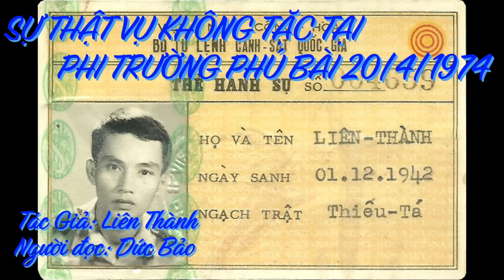SỰ THẬT VỤ KHÔNG TẶC TẠI PHI TRƯỜNG PHÚ BÀI 20/4/1974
Nhưng... đời không ai biết được chữ ngờ...
Trong buồng lái, hai cánh cửa nhỏ hai bên đã mở. Đại tá Em và viên phi công phụ đã quá hoảng sợ nên cả hai đã phóng ra khỏi phi cơ nhảy xuống đất cắm dầu chạy vào cao ốc, bỏ lại phi cơ, hành khách và tiếp viên.
Trong cơn hỗn loạn, tên không tặc biết mình đã bị lừa bèn rút chốt lựu đạn tự sát.
Một tiếng nổ ầm thật lớn, xác tên không tặc văng lên trần phi cơ, kế tiếp là 2 hành khách ngã gục. Nói thì lâu nhưng sự việc xảy ra quá nhanh làm chúng tôi không tài nào trở tay kịp.